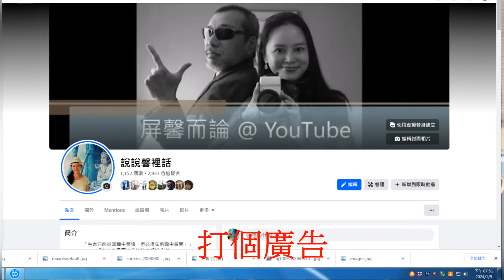主題明確內容陽光正面，三天之內點閱數超過千萬，《在路上》成為台灣選舉史上最成功的廣告，有可能對此次選舉產生決定性影響｜屏馨而論第 520 集